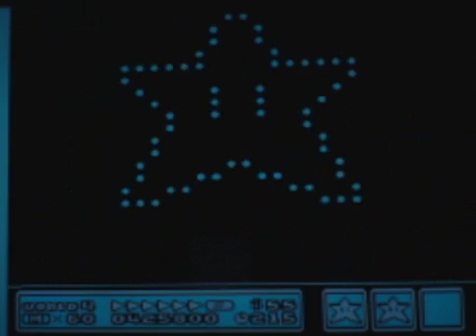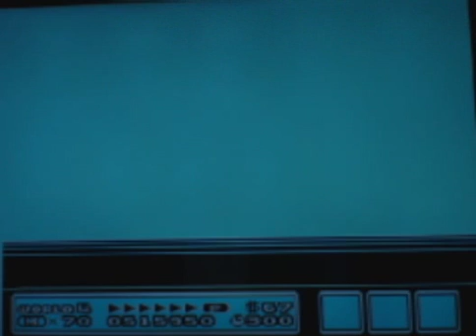Size Does Matter | Super Mario Bros 3: Part 4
In Giant World, Goomba stomp on you.